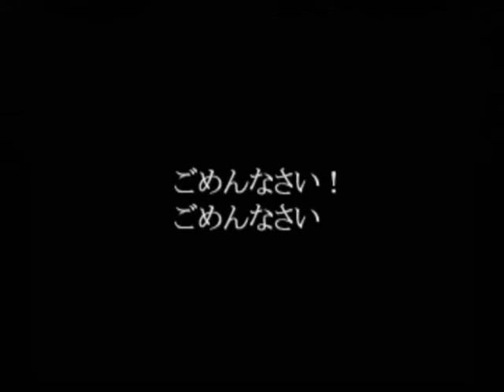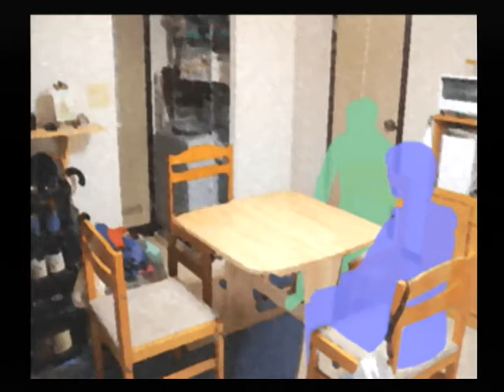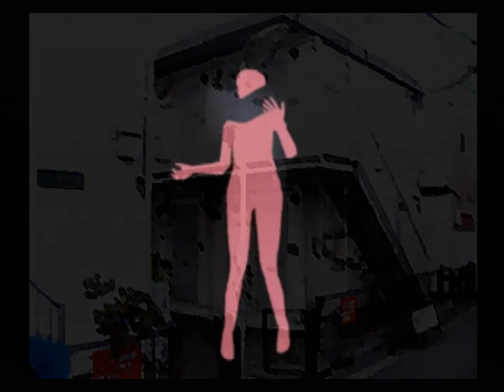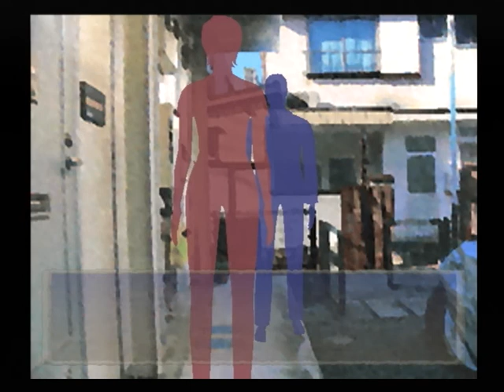【PS2】黄泉がえり 初見プレイ Part４５ ～なーんだ、迷わないとこんなに早く着くじゃないスか。先輩 【スタートオンゲームズ2】【スタゲー2】【JAPAGE】